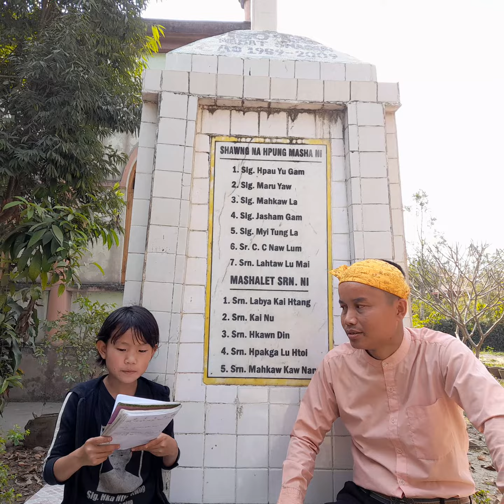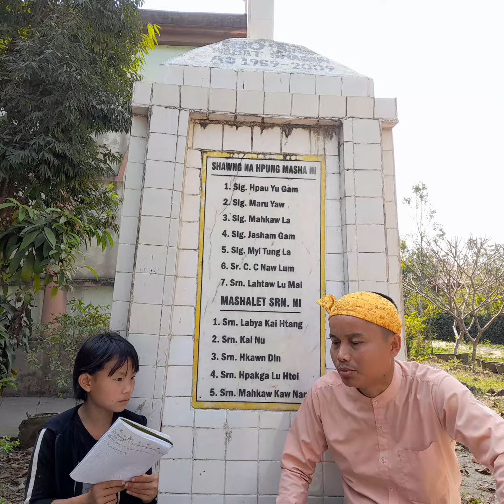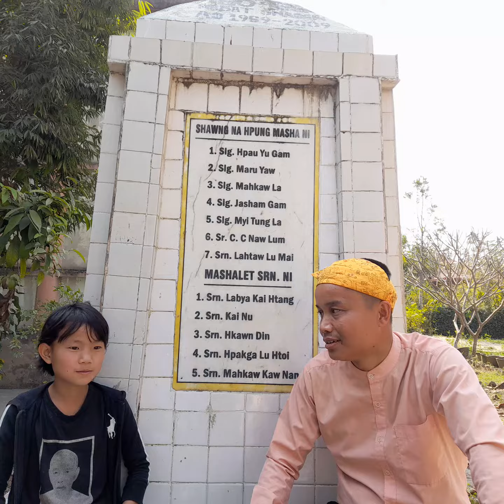Composer Shinggyim masha Jummaw hpe Wundan(Sahmaw) G-3 jawng ma ni interview galaw ai lam_part-1